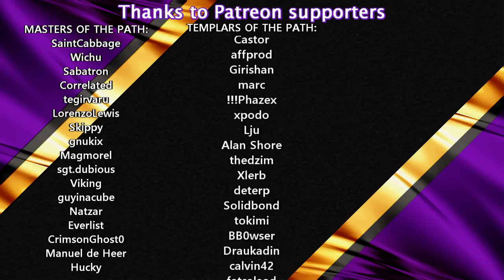Taking Over A DVERGR TOWER & Mistlands Farm Attempt | 09 | Valheim: Mistlands | Lets Play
VALHEIM: MISTLANDS

SCHEDULE:
Randomly 16:00 CEST

RESOURCES:
Seed: 4K8n9lWfWK